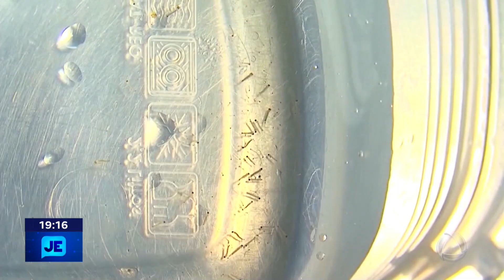Secretaria de estado da saúde divulga o 4° LIRAA - JE